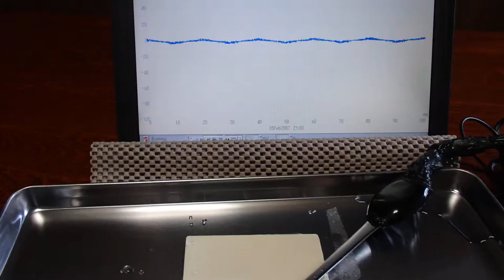オリジナル（超音波）実験 ultrasonic-labo